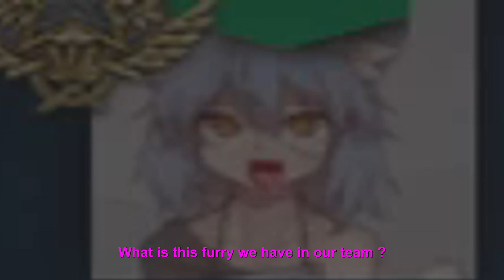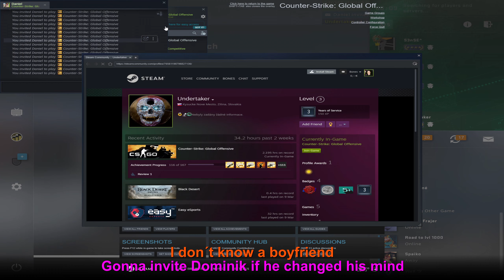CS:GO Funny Moments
We have nothing againt´s Slovaks but most of the time weve played with them they were very toxic and crying that the enemy were cheating even tho they werent. This time this guy was ok tho. There is example of a toxic Slovak we got once
About the translation it isn´t 100% correct. I tried to translate it by meaning not by word to word due to the difference between czech and english phrases so it would look weird.
translate colors who is who : Green - ME, Purple - Daniel (He´s a troll. He likes to tilt everyone even us), Orange - S3nS3, Blue - Raven, Yellow - The Slovak Guy